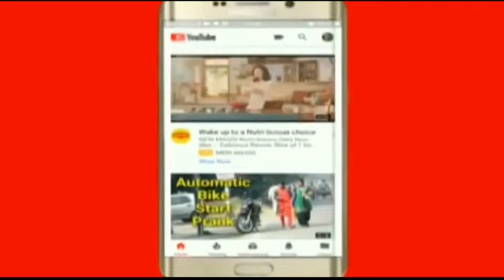Aaj ki khas khabarein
aonenewstv pmmodi a1news currentnews latestnews morningnews breakingnews topnews top10 aap chhathpuja Special for my subs